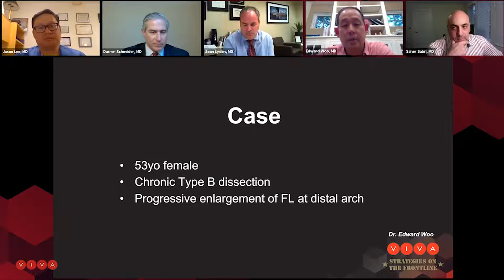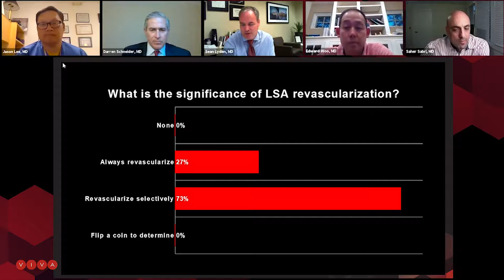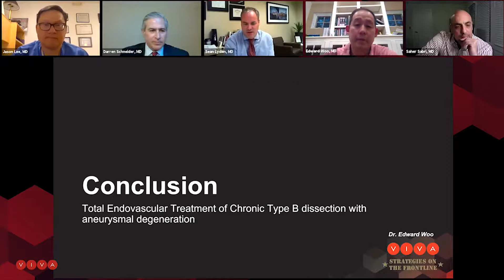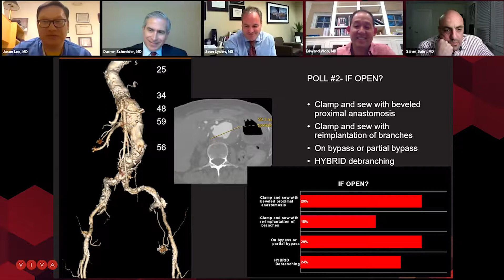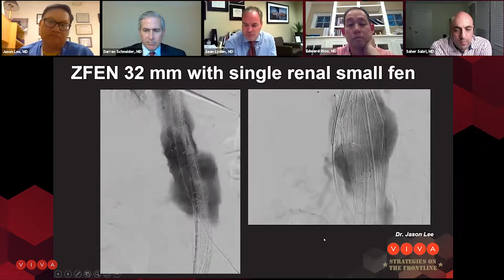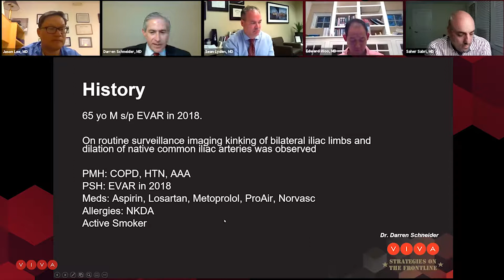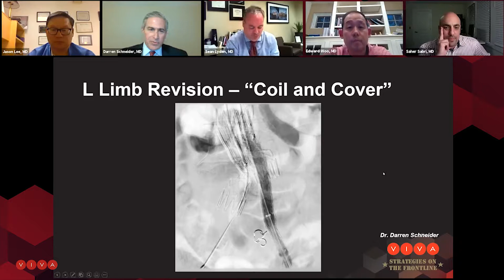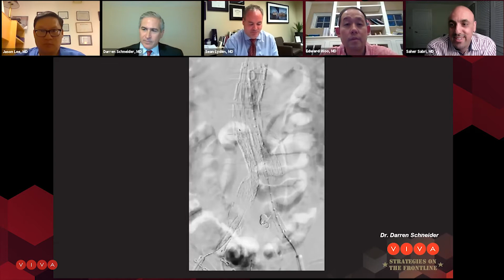Strategies on the Frontline: Aortic Interventions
This special Strategies on the Frontline webinar offers three cases selected for fellows & residents, focusing on aortic intervention. Watch as expert panelists debate and discuss these challenging real-world cases.

Moderators: Sean Lyden, MD; and Saher Sabri, MD
Panelists: Jason T. Lee, MD; Darren Schneider, MD; and Edward Woo, MD